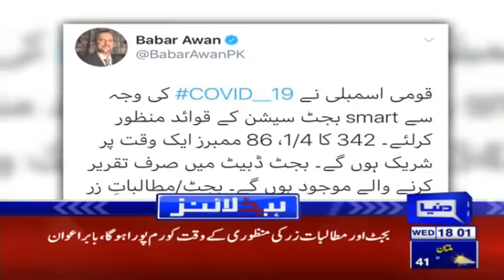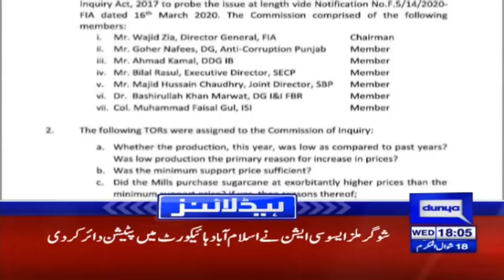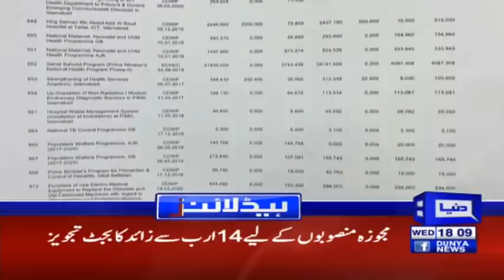Another Important Meeting of PM Imran Khan | Headlines 6 PM | 10 June 2020 | Dunya News | DN1